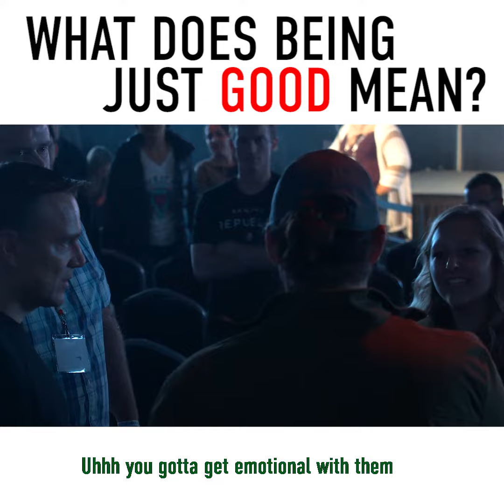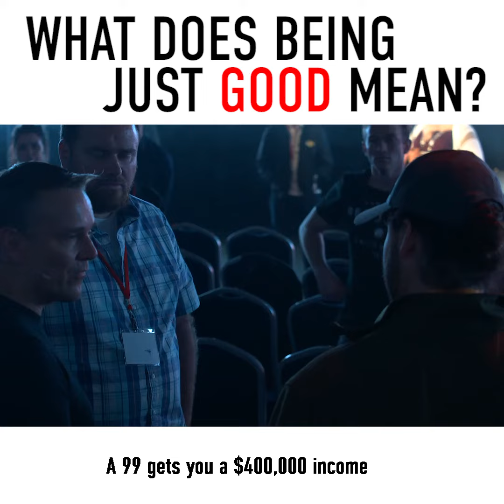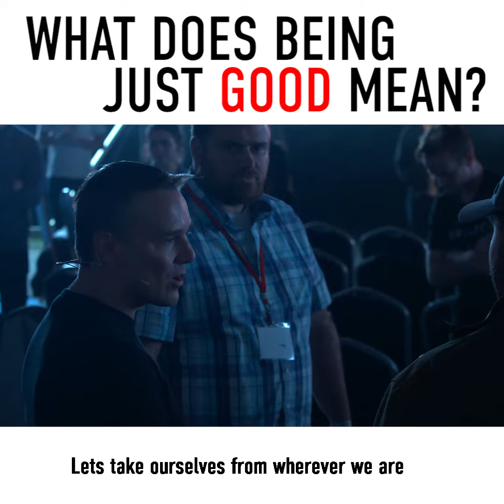Unblinded Sales Mastery: What Does Being Just Good Mean?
Attorney Advertising. Since each case is different and laws and regulations change constantly in the legal world, this should not be construed as legal advice. Please note that online activity, interaction and/or communication does not form an attorney-client relationship.